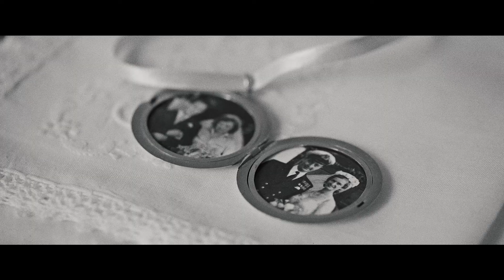Andrew & Amelia - Southern Highlands